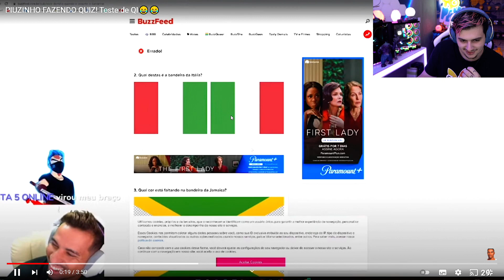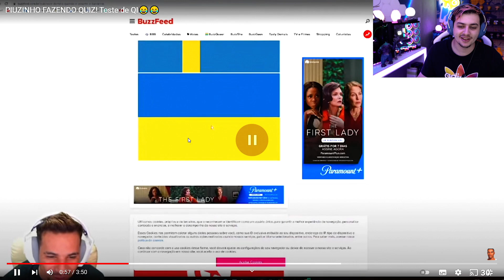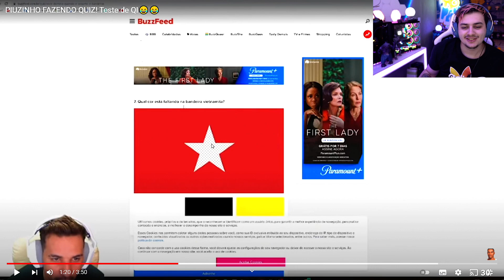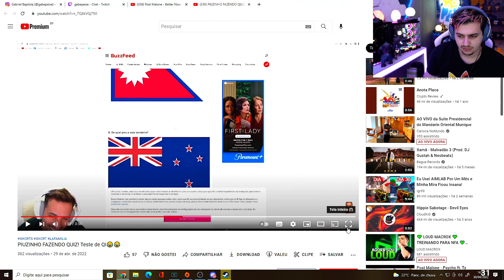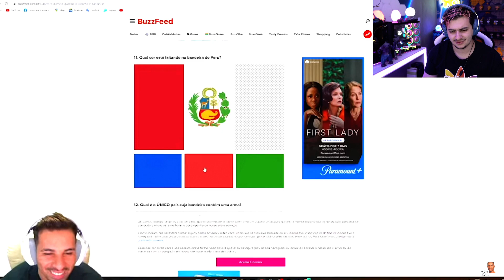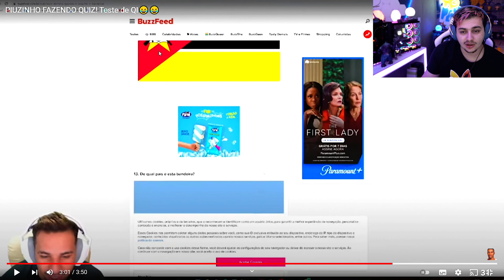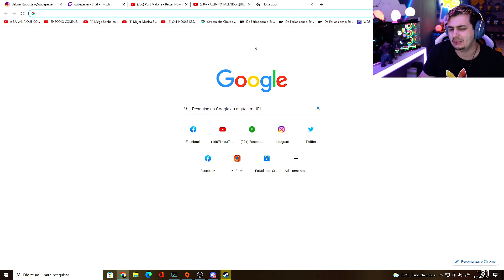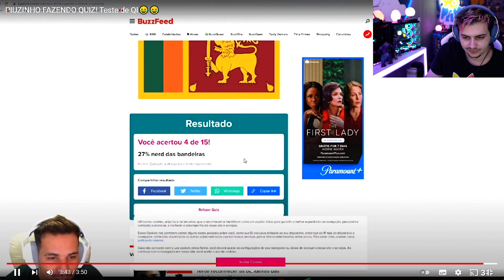Gabe reagindo Piuzinho no quiz das bandeiras